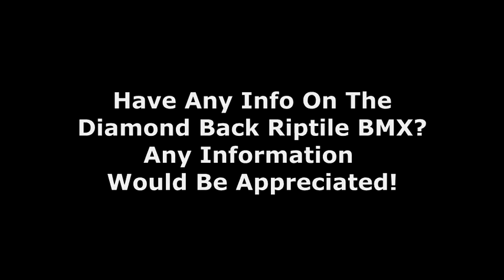Rare Diamond Back Riptile BMX Found!!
Found this old 1991 Diamond Back Riptile BMX bike for sale. I lost half the footage but still had to make this video.

Audio :  Alive ft. Caver

📨 Track Submission ▼

❔ F.A.Q ▼

📣 IMPORTANT ▼